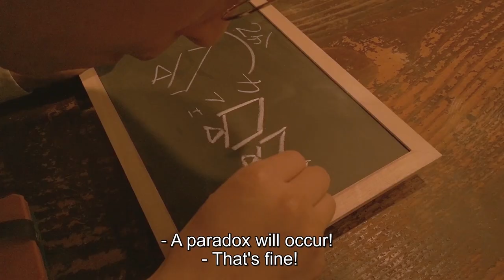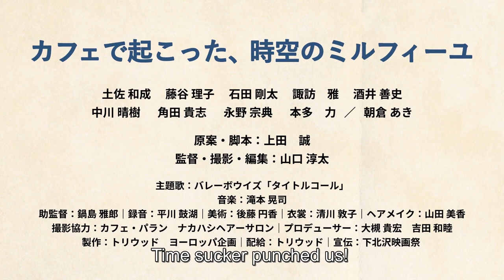Beyond the Infinite Two Minutes『ドロステのはてで僕ら』Trailer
Now out from Third Window Films!